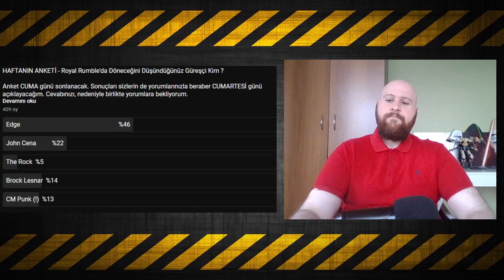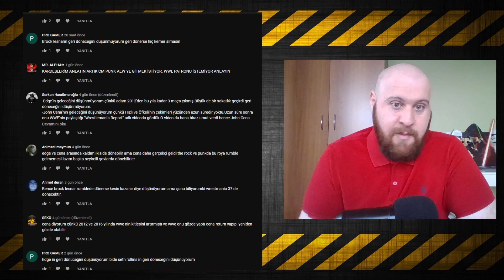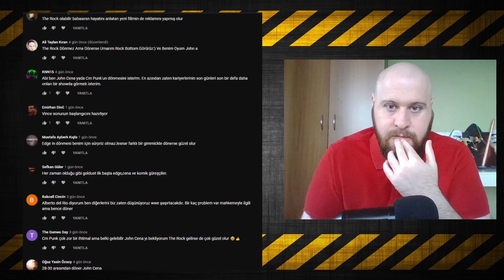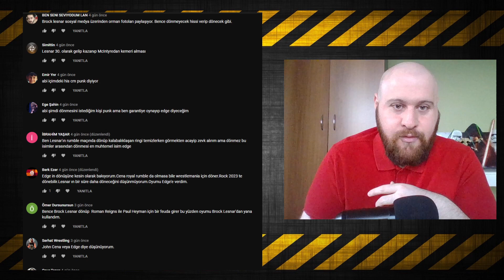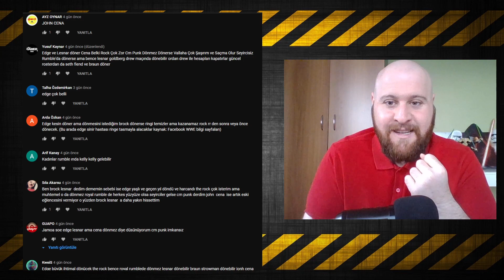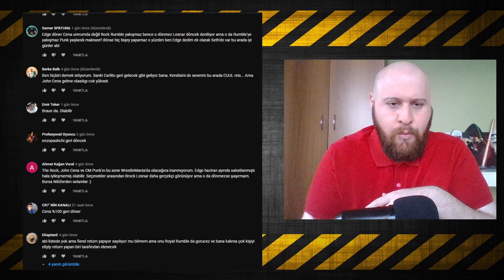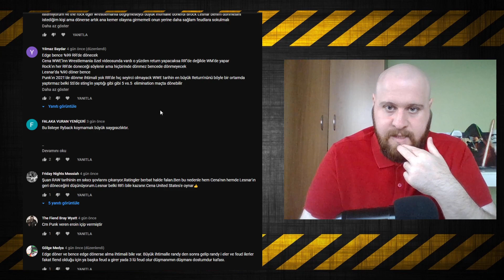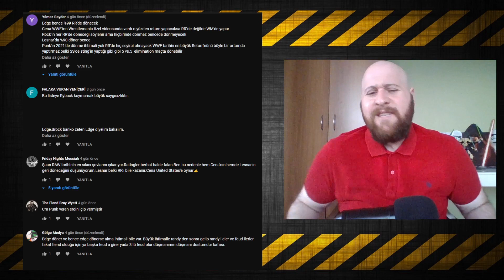ANKET SONUÇLARI | Royal Rumble'da Döneceğini Düşündüğünüz Kişi ? | Haftanın Anketi # 3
Haftanın anketi :  Royal Rumble'da Döneceğini Düşündüğünüz Kişi ?
İşte anketin sonuçları.